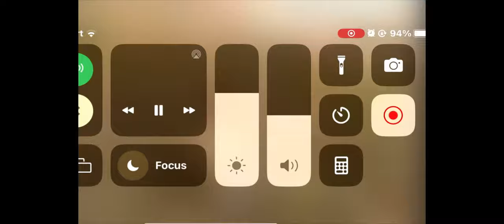Baby monkey cry scary mom so much